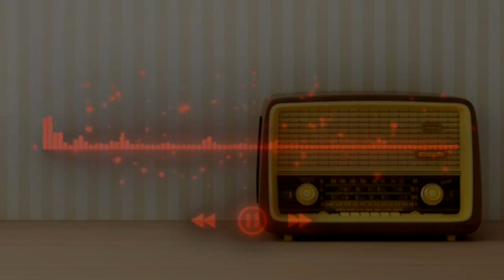Keluh Kesah | Kegelisahan pada Intrik Kepentingan, Penundaan Keadilan dan esejahteraan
Sebentar Lagi Selesai Dan Aku Akan Kembali

YAKIN saja, seperti keyakinanku saat ini. Semua akan kembali seperti dulu lagi. Ketika aku yang selalu ada waktu untukmu. Percayalah, seperti sekarang ini aku percaya, bahwa waktu itu akan segera tiba. Kemudian, semua selesai dan aku segera membersamaimu.

Semakin hari, rindu itu terus saja menyelubungi ruang hati. Kadang, aku membayangkan suasana tenang sambil merebahkan tubuh disampingmu, menjagamu. Mengajak si Kakak dan si Ading, saat sore berjalan mengitari taman monumen di tengah kota itu.

Lelah. Iya, aku lelah dan mulai lemah. Bahkan, siang dan malamku sudah terasa sebentar sekali. Seakan, seharinya seperti kurang dari 24 jam saja. Malam hari, sudah tidak cukup untukku beristirahat. Makan pun aku sering lupa. Perut ini seperti selalu kenyang.

Aku minta maaf, kadang diskusi kita selalu dengan tema yang berat. Tentang politik uang, yang berasal dari APBD dan anggaran disejumlah instansi. Tentang besarnya nominal CSR yang tidak memiliki implikasi pada masyarakat.

Tentang cerita guru dan pegawai yang mengajukan perpindahan tugas, namun diminta membayar uang belasan juta rupiah. Tentang fee proyek 15 sampai 20 persen dibayar sebelum mereka memulai pekerjaan. Tentang ribuan angkatan kerja dengan peluang lapangan kerja yang jauh dari seimbang.

Tentang menjadi karyawan tambang atau honorer yang masih menjadi pilihan mereka sebagai lapangan pekerjaan. Serta kekhawatiran, akan dirumahkannya para kepala dinas dan kepala bidang berikut stafnya, jika royalti corporate dihentikan atau penambangan ditutup.

Tentang pemimpin yang lupa dengan janji orasi, tidak memiliki mimpi, tidak mampu merealisasikan visi juga tidak memberi teladan tentang sensasi politik, esensi persahabatan dan kekompakan. Bahkan, tentang legislator yang mewakilkan tugasnya pada staf sekertariat.

Tentang produk rumahan yang diproduksi sekaligus dibeli dari uang kas daerah. Kelirunya pemahaman, antara pameran pembangunan pemerintahan dengan expo UMKM yang seharusnya mempertemukan konsumen dengan produsen tetap. Tentang angka pertumbuhan ekonomi yang masih terpuruk.

Tentang fasilitas publik yang tidak memberi ruang bagi para disabilitas, difabel atau penyandang tuna netra dan pengguna kursi roda. Bahkan, tentang kawasan ekonomi yang semestinya ditambah, tapi malah akan dibongkar. Tentang setumpuk karya ilmiah para guru berprestasi yang disia-siakan.

Padahal, obrolan kita di meja makan dan menjelang tidur itu bukan untuk sebuah tugas makalah, bukan untuk sejilid skripsi. Apa lagi, disertasi. Sama sekali tidak menjanjikan keuntungan ekonomi, tidak demi karir dan profesi. Juga bukan beban tugas dan tanggung jawab bagi kita.

Di saat seperti sekarang, aku ingin kamu menguatkan, pun mengingatkan. Tentang kesepakatan saat ta'aruf silam. Bahwa, kesenangan bukanlah tujuan hidup, bahwa rasa nyaman bukan bagian dari perjuangan. Memilih terasing itu lebih baik.

Aku yakin, sebentar lagi semua ini akan segera selesai. Kemudian, aku akan berlari untuk kembali. Seperti dulu membersamaimu, menemanimu, menjagamu. Aku janji, setelah ini selesai, kita akan berbincang dengan tema yang ringan.

Tentang jadwal menu makan siang atau membantu menjawab soal latihan dari buku si Kakak dan si Ading. Mengecat dinding rumah sampai ke kamar kita. Juga, berjalan-jalan sore mengitari taman kota yang disitu ada wahana mandi bola dan istana balonnya.